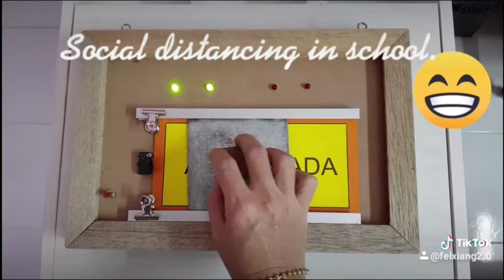最近很火🔥的学校厕所🚽“红绿灯”🚦。Traffic light in school. # social distancing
其实这红绿灯做了有好几年了。一直没有派上用场。今天，测试一下，竟然还可以用。只不过当初制作时，铝片和轨道的间距明显不符。今天，我就暂时用夹子固定铝片。哈哈😄